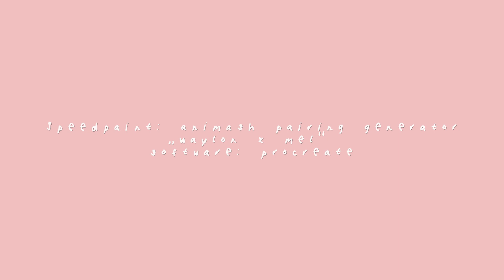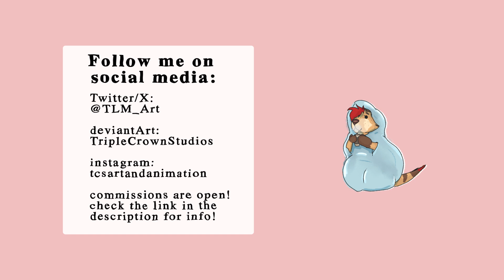waylon x mel | animash pairing generator speedpaint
[HD]

hey y'all!!

I've done a few of these and I'm gonna keep doing them hehe, they're SO fun.
I honestly never would've thought to put these two together but they honestly kinda work!

art software: procreate [for the iPad]
editing software: adobe after effects
song: /watch?v=oPq5ABUlgh0
credit to falibat for the animash pairing generator!